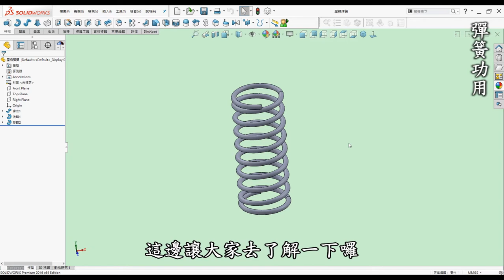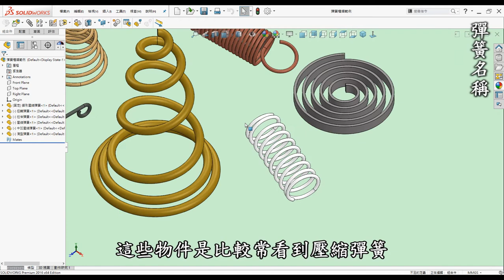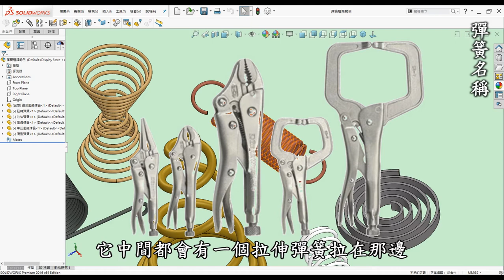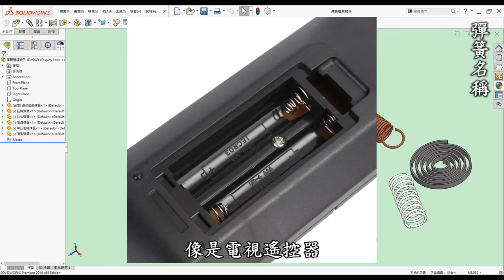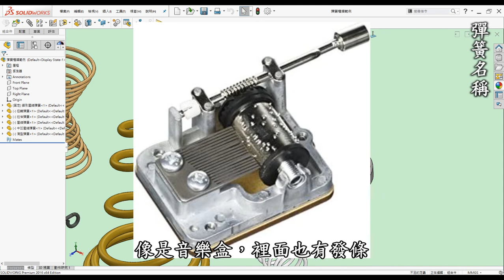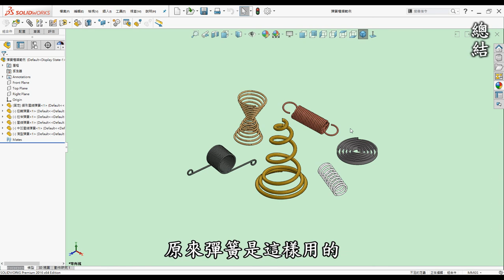機構 | 機械 | 結構 教學-彈簧種類規格篇-如何入門認識彈簧種類及各種類名稱有何用途[中英字幕]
00:00 開頭
00:20 前言
01:01 彈簧功用
02:36 彈簧名稱
05:17 彈簧種類用途
10:38 總結

●前言

3D列印是每一位有在使用3D軟體設計者的福音，它顛覆了以往的加工方式將虛擬3D實現出來，近幾年來普及化至家用型，讓設計者可以快速圓夢的工具。